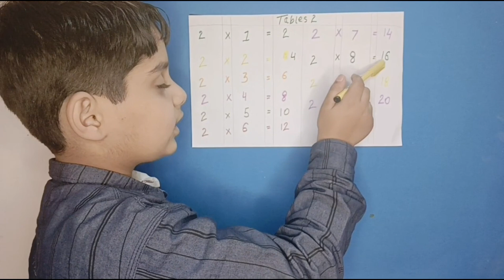2-x1=2 Multiplication, Table of Two 2 Tables Song Multiplication wow kids time..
2-x1=2 Multiplication, Table of Two 2 Tables Song Multiplication wow kids time